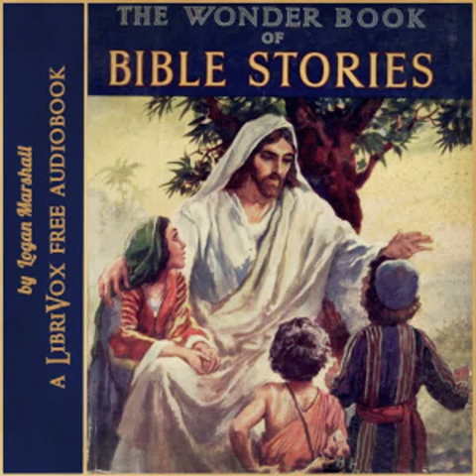The Wonder Book of Bible Stories (Version 2) by Logan Marshall read by Ron Altman | Full Audio Book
The Wonder Book of Bible Stories (Version 2) by Logan Marshall (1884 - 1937)
Genre(s): Children's Non-fiction, Religion

Read by: Ron Altman in English

Chapters:
00:00:00 - 00 - Introduction
00:01:57 - 01 - The Story Of Adam And Eve
00:07:33 - 02 - The Story Of Noah And The Ark
00:23:20 - 03 - The Story Of Hagar And Ishmael
00:32:09 - 04 - The Story Of Abraham And Isaac
00:40:34 - 05 - The Story Of Jacob
00:42:56 - 06 - The Sale Of A Birthright
00:53:51 - 07 - The Story Of The Ladder That Reached To Heaven
01:02:13 - 08 - The Story Of Joseph And His Coat Of Many Colors
01:11:14 - 09 - The Dreams Of A King
01:26:02 - 10 - The Story Of The Money In The Sacks
01:37:35 - 11 - The Mystery Of The Lost Brother
01:51:11 - 12 - The Story Of Moses, The Child Who Was Found In The River
02:02:58 - 13 - The Story Of The Grapes From Canaan
02:12:22 - 14 - The Story Of Gideon And His Three Hundred Soldiers
02:27:53 - 15 - The Story Of Samson, The Strong Man
02:48:04 - 16 - The Story Of Ruth, The Gleaner
02:56:49 - 17 - The Story Of David The Shepherd Boy
03:10:22 - 18 - The Story Of The Fight With The Giant
03:18:30 - 19 - The Story Of The Cave Of Adullam
03:22:09 - 20 - The Story Of Solomon And His Temple
03:29:43 - 21 - The Story Of Elijah, The Prophet
03:34:23 - 22 - The Story Of Jonah And The Whale
03:42:46 - 23 - The Story Of The Fiery Furnace
03:53:46 - 24 - The Story Of Daniel In The Lion's Den
04:01:54 - 25 - The Story Of The Angel By The Altar
04:13:06 - 26 - The Story Of Jesus The Babe Of Bethlehem
04:19:18 - 27 - The Story Of The Star And The Wise Men
04:27:55 - 28 - The Story Of The Child In The Temple
04:34:37 - 29 - The Story Of The Water That Was Turned Into Wine
04:41:13 - 30 - The Story Of The Stranger At The Well
04:50:58 - 31 - The Story Of The Fishermen
04:57:27 - 32 - The Story Of The Sermon On The Mount
05:08:02 - 33 - The Story Of The Miracle Worker
05:20:51 - 34 - The Good Shepherd And The Good Samaritan
05:30:07 - 35 - The Story Of The Palm Branches
05:37:54 - 36 - The Story Of The Betrayal
05:49:14 - 37 - The Story Of The Empty Tomb
06:02:18 - 38 - The Story Of The Man At The Beautiful Gate
06:12:23 - 39 - The Story Of Stephen, The First Martyr